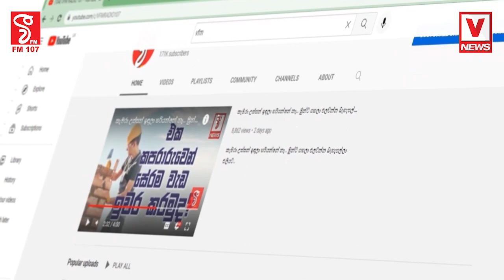රනිල් අපි ඔයාට අපාය දුක මොකක්ද කියලා පෙන්නන්නම්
සංඝරත්නය ඇවිස්සෙයි... රනිල් ඇතුලු සෙට් එකටම සැරටම දෙසයි
අපි මහපාරෙදි හරි මේක බේරගමු